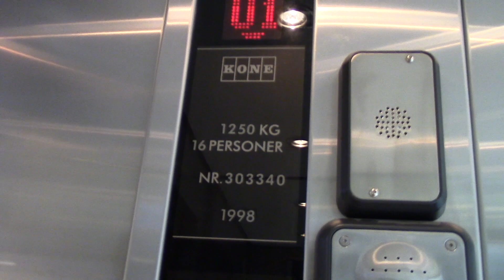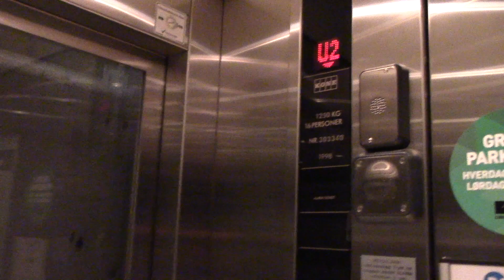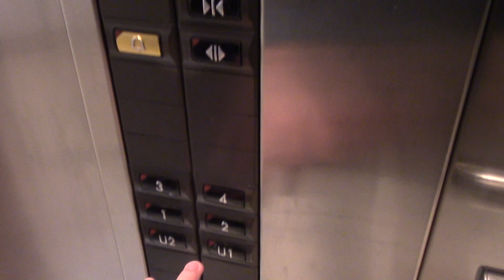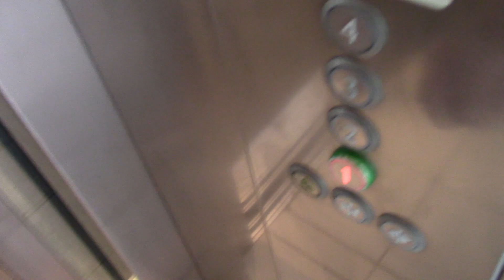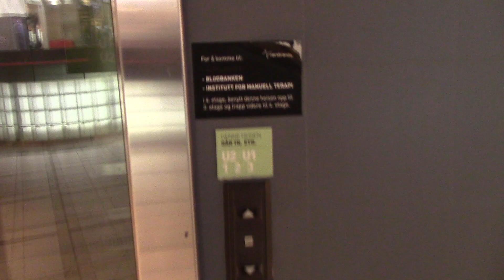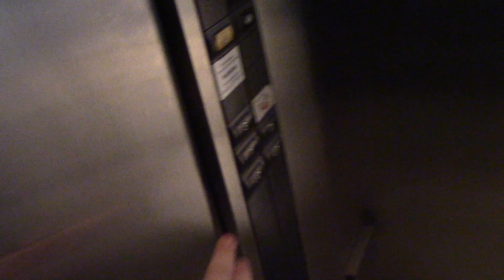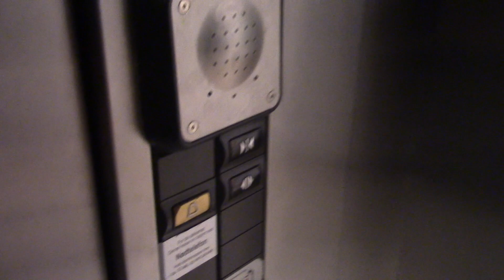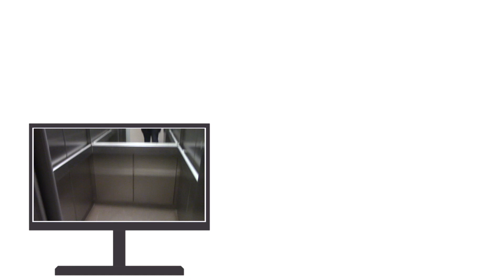3x AMAZING 1998 & 2004 KONE traction elevators @ Nerstranda SC, Tromsø NOR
0:00 Introduction

ELEVATOR INFO:

0:16 Elevator 1: 1998 KONE Novel traction scenic elevator, 303340

Model/Brand:… ..KONE Novel
Type:… ..…. Traction (bottom), passenger
Year built:… 1998
Serial:… 303340
Capacity:… ...16 persons / 1250 kg (2750 lbs)
Floors served: 6
Controllers:. PLC, full memory
Fixtures:. Novel Elements
Other:… . VF drive

3:43 2004 KONE Minispace traction scenic elevator, 381114
- does not serve the two basement floors (U1, U2)

Model/Brand:… ..KONE Minispace
Year built:… 2004
Serial:… 381114
Floors served: 4
Fixtures:. KSS 570?
Other:… . VF drive

6:03 1998 KONE Novel traction non-scenic elevator, 303336

Model/Brand:… ..KONE Novel
Year built:… 1998
Serial:… 303336
Floors served: 5
Fixtures:. Novel Elements
Other:… . VF drive

LOCATION:
Nerstranda shopping center (Strandgata 9), Tromsø 🇳🇴